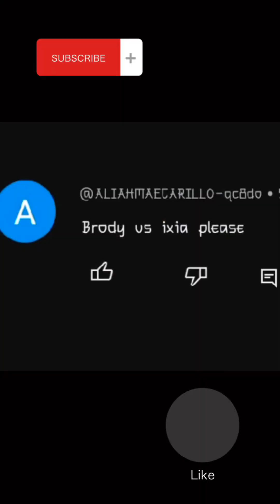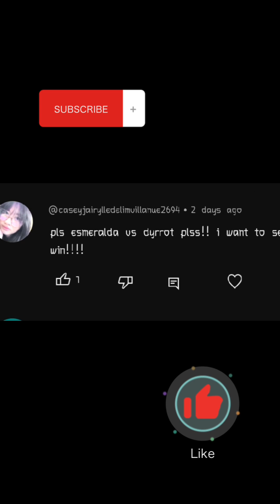Lunox Vs Vexana | Brody Vs Ixia | Miya Vs Moscov| Wanwan Vs Melissa |Dyrroth Vs Esme |Lou Yi Vs Vale